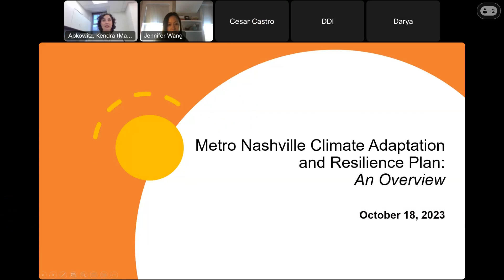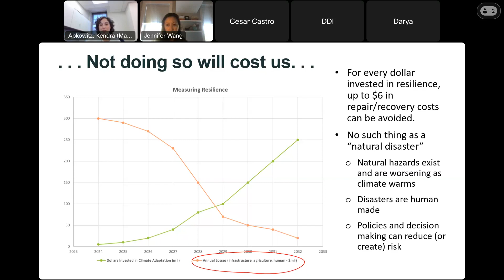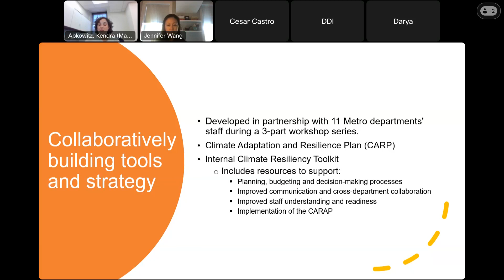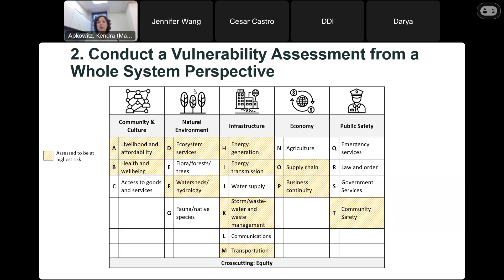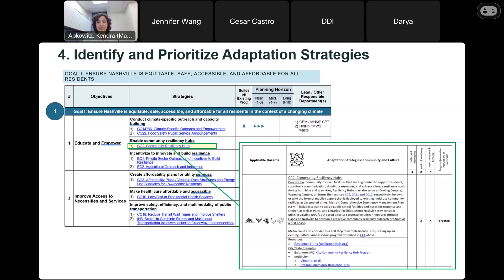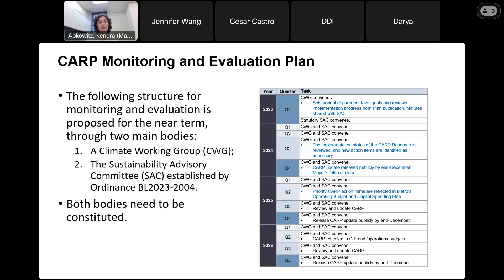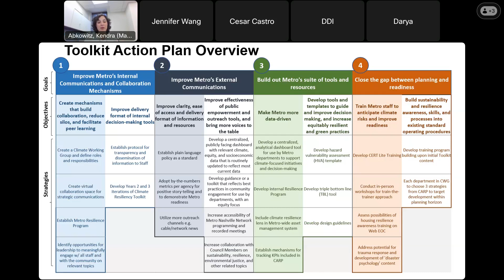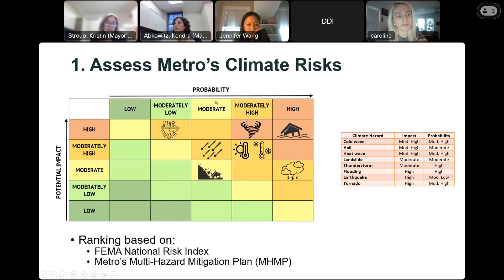10/18/23 Climate Adaption and Resilience Plan Public Feedback Session #2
Virtual recording of the Metro Nashville Climate Adaption and Resilience Plan Public Feedback second meeting held on October 18, 2023.